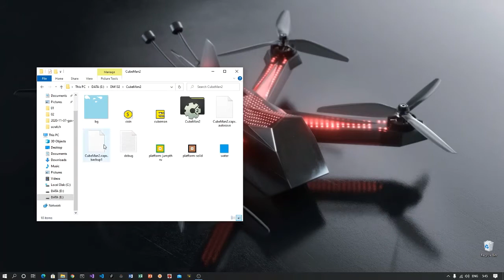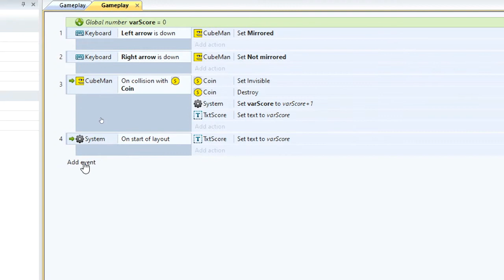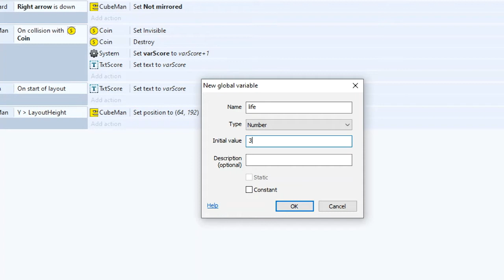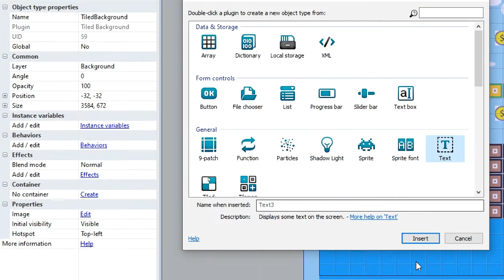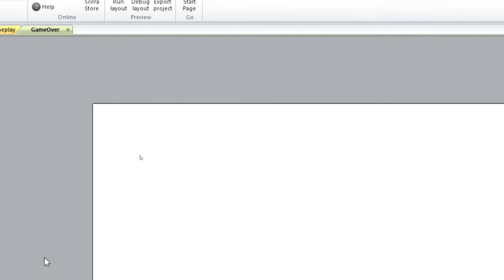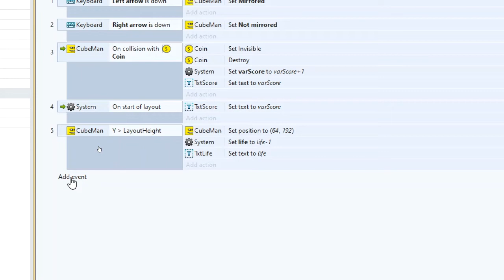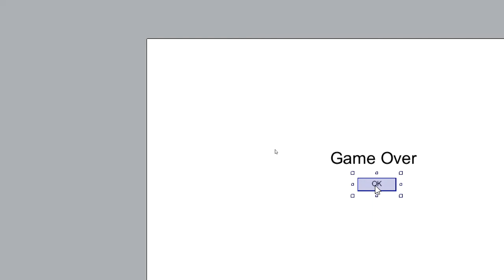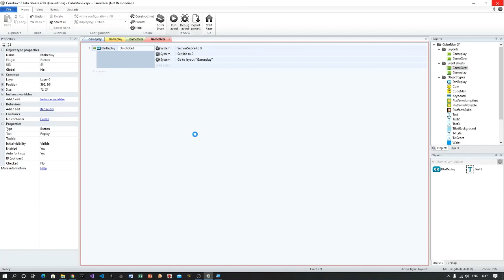05 Multiple Layout - Intro to Game Dev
Episode ini masih melanjutkan game CubeMan dengan penambahan Life dan layar untuk Game Over